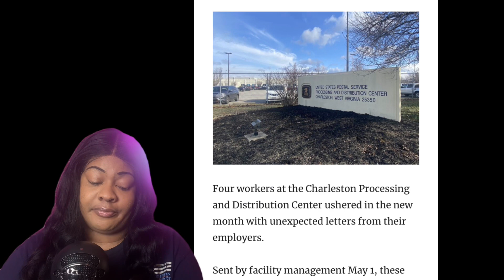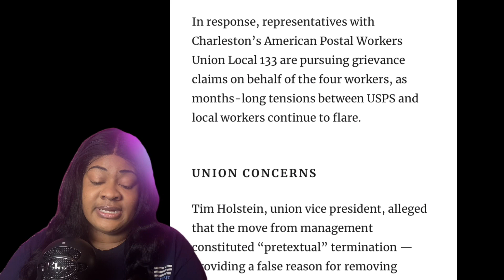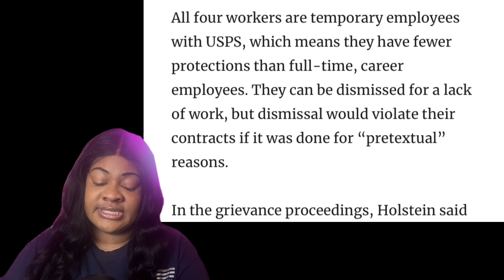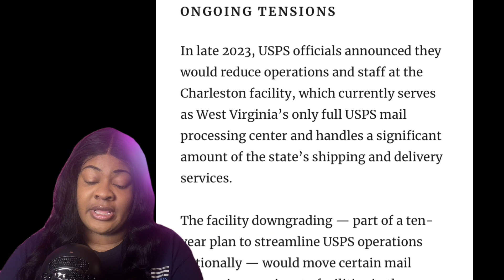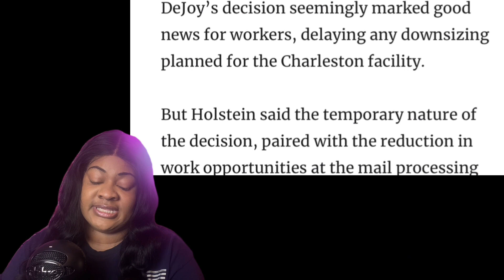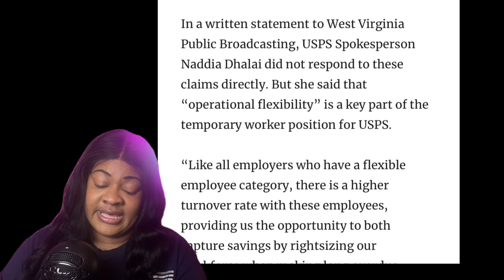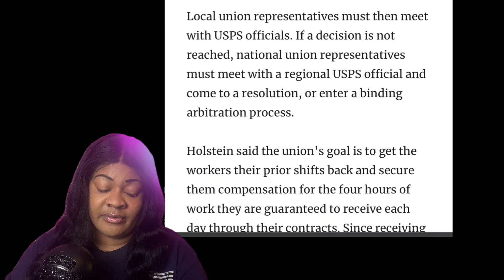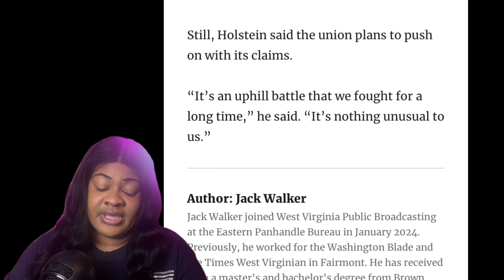Postal Union Pursues Grievance Claims For Workers Removed From Schedule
Iam not a spokes person for the usps nor will I speak on their behalf I have this channel based on educational purpose only!

This video isn’t with intent to misrepresent the untied states postal service  in a misleading or disrespectful manner but to raise knowledge and understanding for postal service employees!